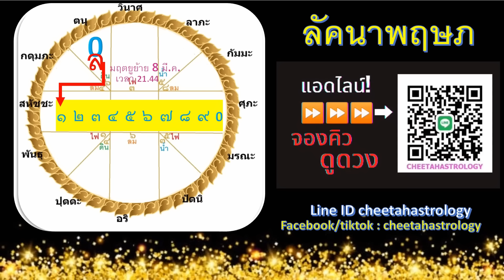จะเกิดอะไรกับคุณ?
สนใจดูดวงทักไลน์

ดาวมฤตยู ดาวเสาร์ ดาวราหู ดาวพฤหัสย้ายปี 2566 จะเกิดอะไรขึ้นกับคุณ?
ค่าครู 599 บาท รับคลิปคำทำนายยาว 30 นาที พร้อมแนะวิธีทำบุญที่เหมาะกับดวง

PACKAGE 1-11 ค่าครูแพ๊กเกจละ 299 บาท/ดวง
Package 5 ดูลักษณะเนื้อคู่ และดวงนี้ควรมีลูกไหม

ตั้งชื่อมงคล (ชื่อ บุคคล ชื่อบริษัท) ค่าครู 2,000 บาท
ท่านจะได้ชื่อมงคลจำนวน 3 ชื่อ พร้อมเอกสารคำอธิบายตามหลักโหราศาสตร์รวม 3 หน้า เพื่อประกอบการตัดสินใจ ส่งกลับภายใน 1 สัปดาห์

แนะนำตัวเลขมงคลที่เหมาะกับดวง ค่าครู 2,000 บาท
ท่านจะได้คำแนะนำเรื่องตัวเลขมงคลตามดวงชะตาเพื่อนำไปเลือกหมายเลขที่ถูกใจเอง คำแนะนำจะเป็นคลิปเสียงรวม 15 นาที ส่งกลับภายใน 48 ชมเมื่อหาเลขที่ถูกใจได้แล้วสามารถส่งเลขนั้นๆให้ช่วยเลือกได้อีก 2 ครั้ง

บริการช่วยเลือกเลขมงคล ค่าครู 500 บาท/ครั้ง/ประเภท
ท่านสามารถส่งเบอร์โทรศัพท์ ป้ายทะเบียนรถ เลขทะเบียนบ้านที่ถูกใจ(ไม่เกิน 5เลข/ครั้ง/ชนิด) เพื่อให้ช่วยเลือก พร้อมเหตุผลตามหลักโหราศาตร์ผ่านคลิปเสียงยาว 10 นาที ส่งกลับภายใน 48 ชม

ดูฤกษ์มงคล (ฤกษ์คลอด ฤกษ์แต่งงาน ฤกษ์ลาสิกขา ออกรถ ขึ้นบ้านใหม่ ฤกษ์บวงสรวง และอื่นๆ)
ค่าครู 3000 บาท/1 ฤกษ์พิธี
ท่านจะได้รับเอกสารคำอธิบายเรื่องฤกษ์ที่ให้ ว่าเหมาะสมอย่างไรตามหลักโหราศาสตร์ รวม 2 หน้า ส่งกลับภายใน 1 สัปดาห์

คณะพิธีกรรมเริ่มต้น 25,000 บาท/พิธี ราคานี้เฉพาะพิธีจัดในเขตกรุงเทพและปริมณฑล (ต่างจังหวัดมีค่าเดินทางเพิ่มเติม)